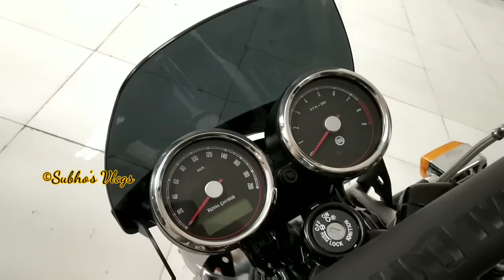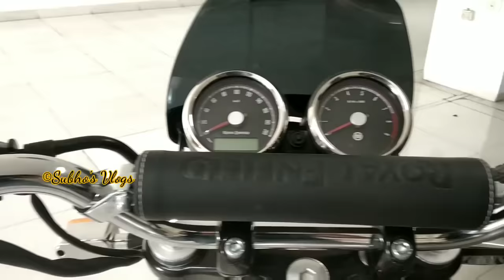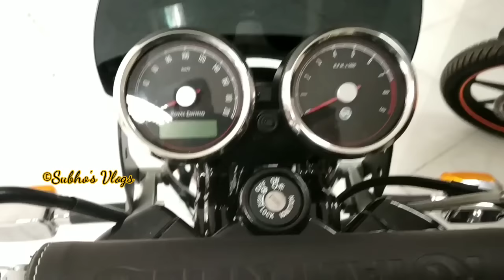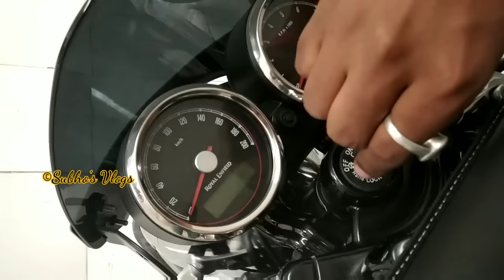Royal Enfield Interceptor 650CC Detailed Walkaround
Pura watch karein..

Showroom - Austin Distributors ( Esplanade, Kolkata )

This is an Original work by Subho's Vlogs

Don't make unauthorised copies of the video without Permission!!

Music Credits -
Jarico - Landscape